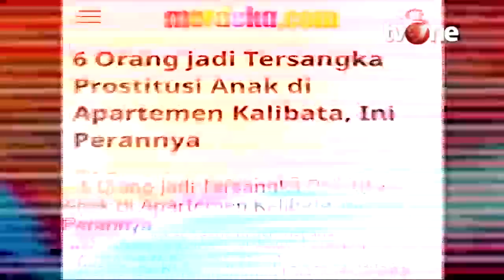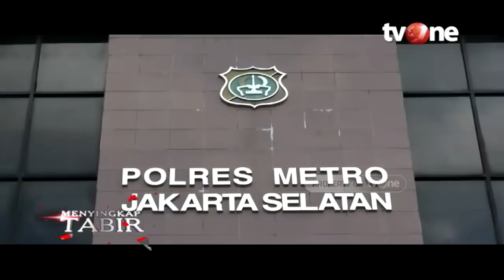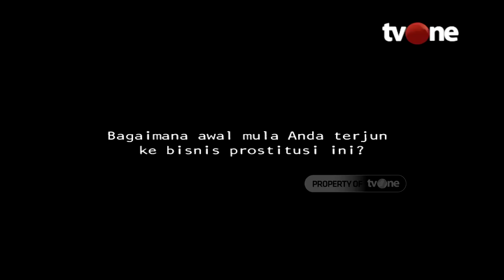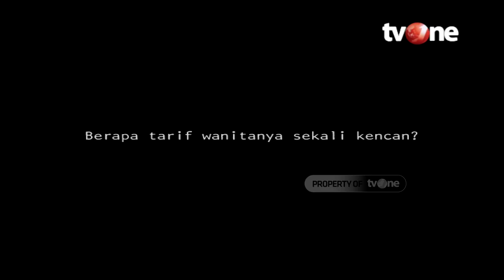Jual Syahwat Dalam Apartemen | Menyingkap Tabir tvOne (7/2/2020)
Pihak Polres Metro Depok berhasil membongkar praktik prostitusi yang terjadi di sebuah apartemen kawasan Kalibata, Jakarta Selatan, Rabu (22/1/2020). Terbongkarnya praktik prostitusi diawali dari laporan mengenai seorang remaja, yakni SA (15), yang hilang dari rumah sejak akhir 2019. Atas hilangnya SA, pihak keluarga melaporkan ke Polres Metro Depok yang kemudian dilakukan penyelidikan.

Saksikan juga program-program unggulan tvOne lainnya:
Kabar Pagi
Kabar Siang
Kabar Petang
Kabar Hari Ini
Kabar Dunia
Kabar Baik
Indonesia Lawyers Club ILC
Fakta tvOne
Indonesia Business Forum
Dua Sisi tvOne
E-Talkshow tvOne
Investigasi tv one